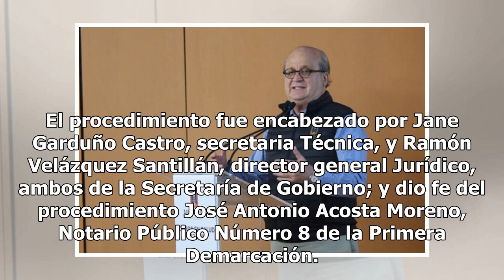Graco Ramírez cumple con la entrega de información al próximo Gobierno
El Gobierno de Morelos, encabezado por Graco Ramírez, cumplió con la entrega de la información de los estados financieros, administrativos y materiales con que cuenta la administración pública estatal, como lo solicitó la Comisión de Enlace del Gobierno entrante. El procedimiento fue encabezado por ...